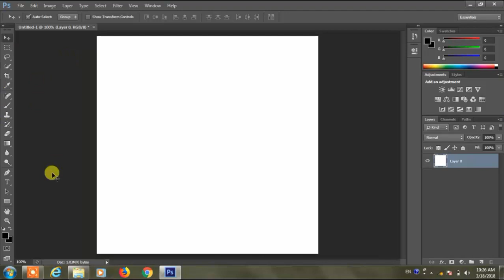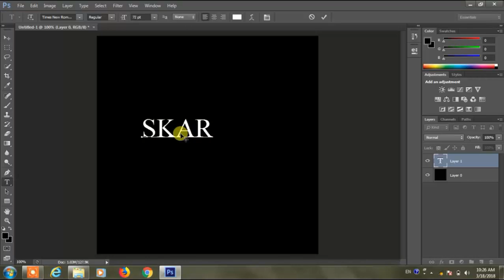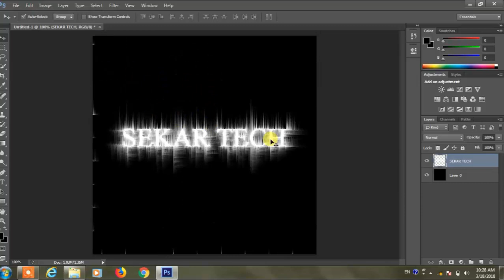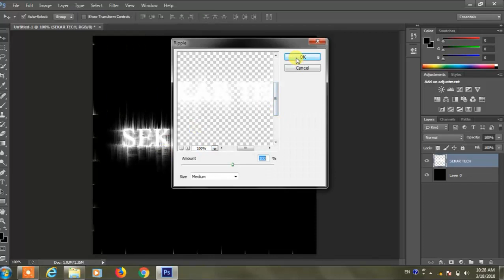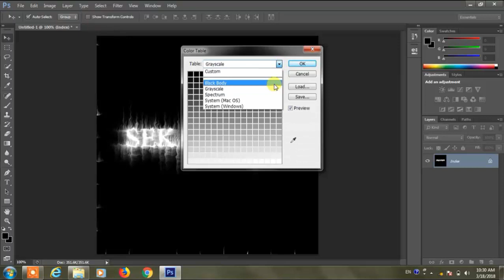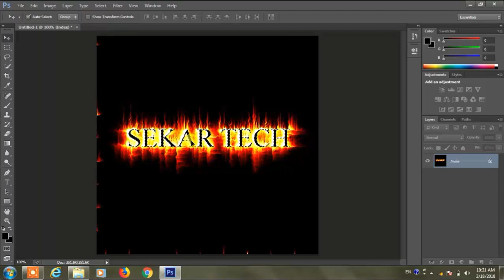How to Make Fire Effect in Photoshop CS6 | Sekar Tech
This video in created in text fire design Adobe photoshop tutorial in tamil text of Sekar Tech Tamil

Design of the tamil tutorial in edtings fire effect in Text

தமிழ் நண்பர்கள் அனைவருக்கும் நன்றி